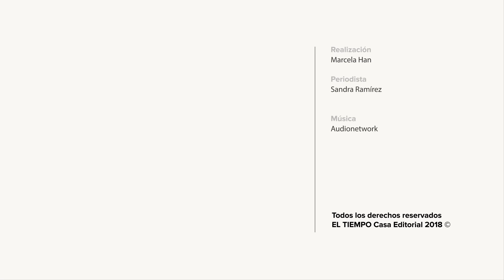Ministra británica Theresa May enfrenta una moción de censura | El Tiempo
Se espera que la Cámara de los Comunes vote para quitarle el liderazgo a la primera ministra británica.